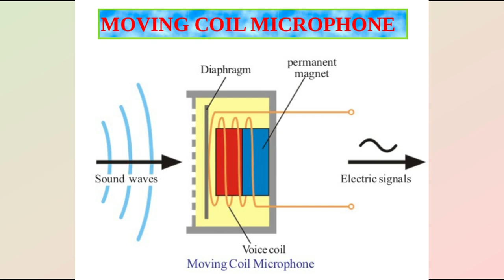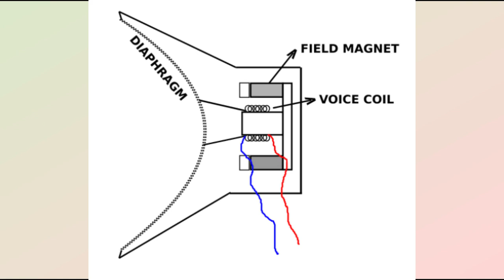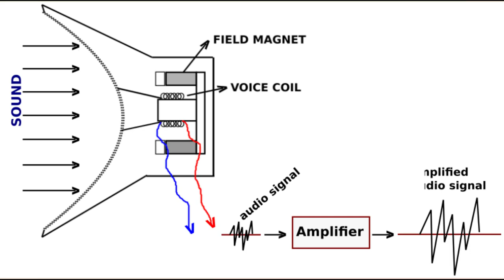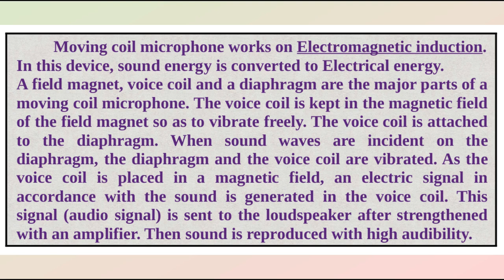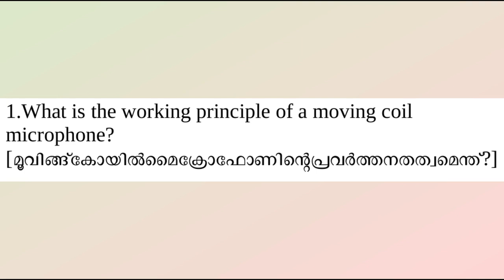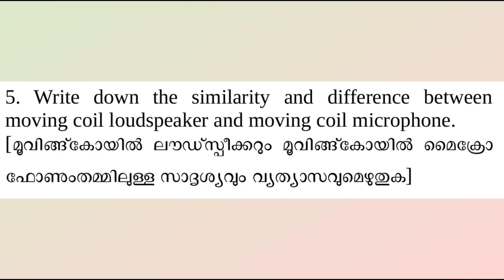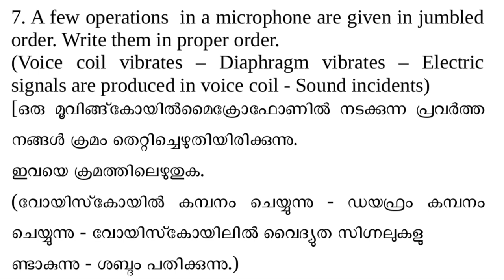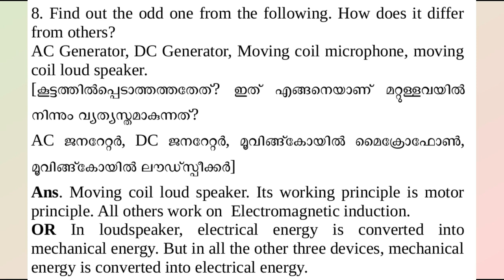X.Physics.Unit.3.Class.8:Moving coil Microphone.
X.Physics മൂന്നാം യൂണിറ്റായ ഇലക്ട്രോമാഗ്നറ്റിക് ഇണ്ഡക്ഷനിലെ MICROPHONE എന്ന ഭാഗമാണ് ഈ ക്ലാസില്‍ ചര്‍ച്ച ചെയ്യപ്പെടുന്നത്. സ്കീമാറ്റിക് ഡയഗ്രം ഉപയോഗിച്ച് വളരെ ലളിതമായും സമഗ്രമായും വിശദീകരിച്ചിട്ടുള്ള ഈ ക്ലാസ് കാണുന്നതിലൂടെ സെക്കന്ററിലെവലിലുള്ള കുട്ടികളെ സംബന്ധിച്ചിടത്തോളം സമ്പൂര്‍ണ്ണവും സുവ്യക്തവുമായ ആശയവ്യക്തത ഉറപ്പാക്കും. കൂടാതെ അവസാനഭാഗത്ത്, മൈക്രോഫോണുമായി ബന്ധപ്പെട്ട് SSLC പരീക്ഷയില്‍ ചോദിക്കാന്‍സാധ്യതയുള്ള ചോദ്യങ്ങളെല്ലാം വിശദീകരിക്കുന്നുമുണ്ട്. അതിനാല്‍ ആദ്യാവസാനം ക്ലാസ് കാണുക.